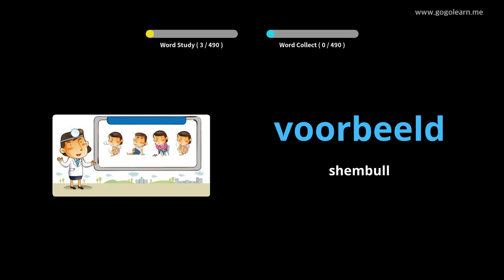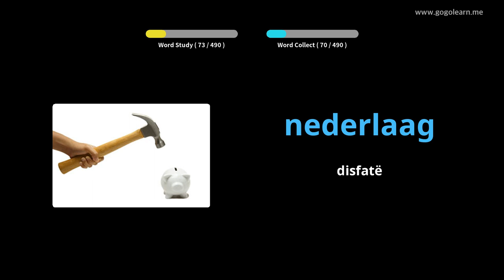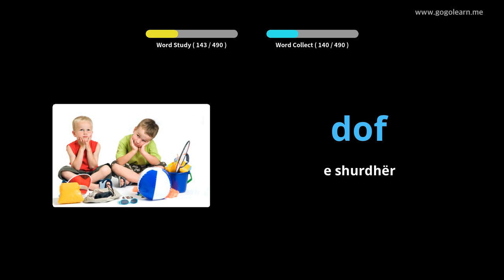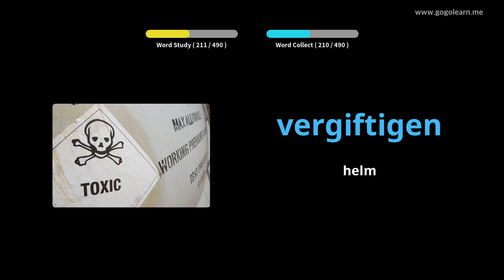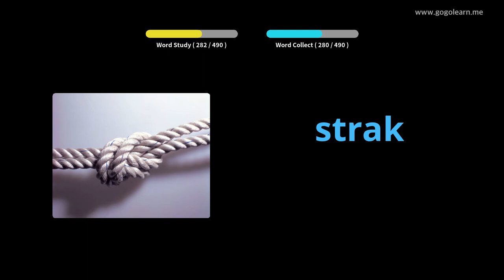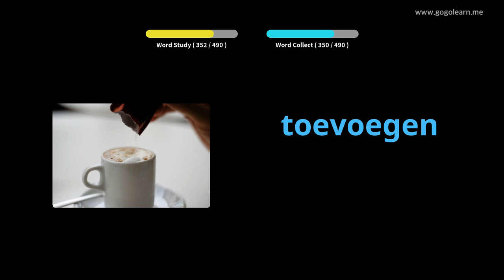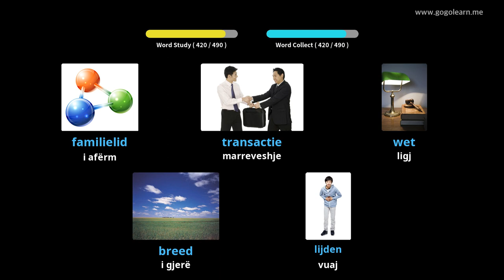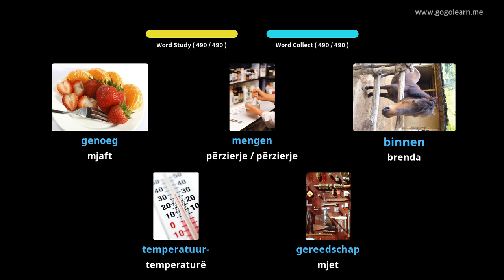Shkolla e Mesme Themelore Hollandeze e Fjalorit | Golearn